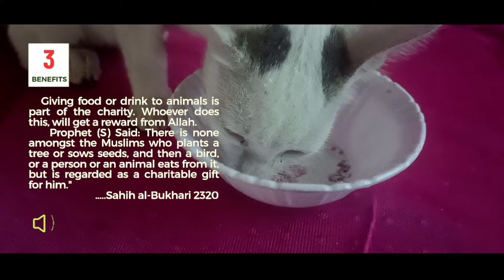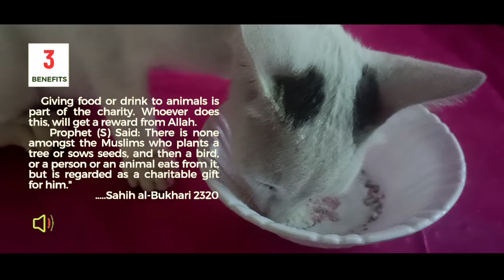WHY PROPHET MUHAMMAD ﷺ LOVED CAT? | 7 BENEFITS OF KEEPING CATS | Islamic Knowledge Official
Benefits of keeping cats in islam:
Cat is the special & blessed animal in islam. It was aslo the favourite pet of Prophet  Muhammad (pbuh) because keeping cat has many benefits. So we should caring for cats that is important according to Islam.
Here we have discussed about 7 benefits of keeping cat as a muslim -
1. Cat reduces loneliness
2. Keeping cat can help us develop into responsible person
3. Keeping cat can teaches Us to be Charitable
4. Keeping cat can teaches us the value of empathy and compassion for others
5. May get Forgiveness of Allah (SWT) for keeping cats.
6. Cats are clean animal
7. Keeping cat is good deeds may give reward in hereafter.